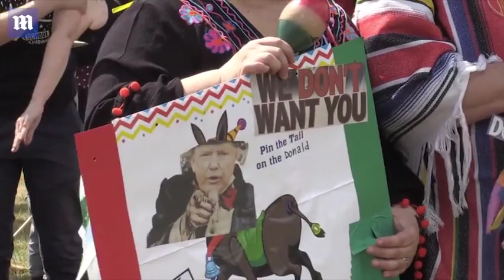Thousands rally in Scotland as Trump plays golf in Turnberry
Donald Trump's Scottish golf club is crawling with secret service as it has been revealed it is costing the British taxpayer £5million to cover security his two-night stay in Ayrshire. Anti-Trump protests flopped yesterday with Police Scotland planning for 100,000 to march on Edinburgh and Glasgow with only 7,000 people turning up. Now questions may be raised about the expense of the security measures outside his Scottish resort after just a dozen demonstrators congregated outside.